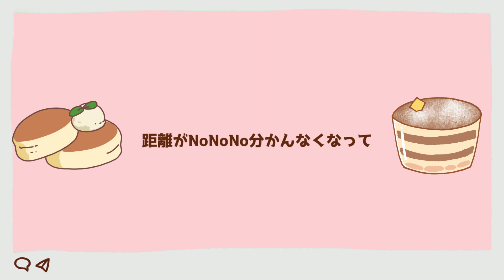カヌレ / 久遠たま (Cover)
🍫二人だけのヒミツ作ろう🍫

Mix：t.o.

🥀久遠たまOriginal Song『刹那ノ華』

🥀1st Original EP『VIOLET ROSE』
▼Streaming＆DL

🥀2nd Cover ALBUM『LUX』
▼Streaming＆DL